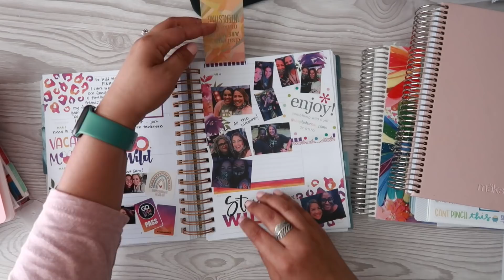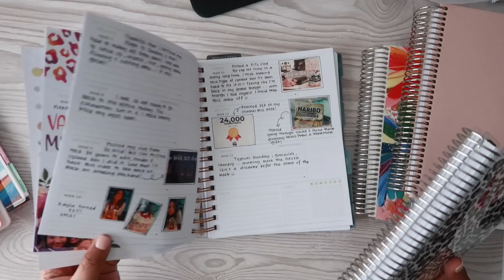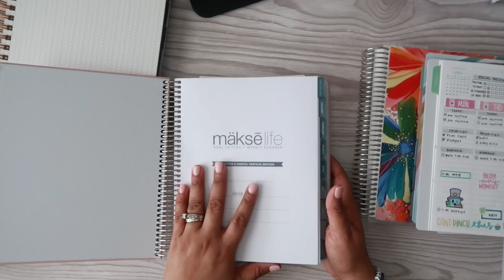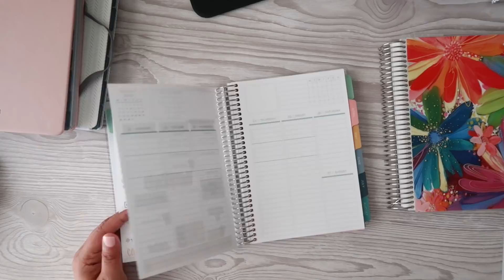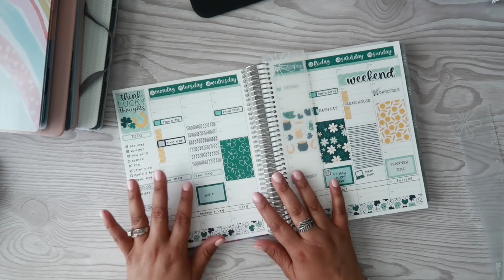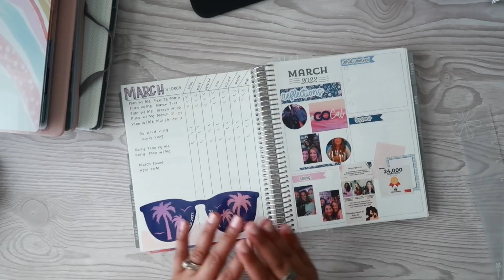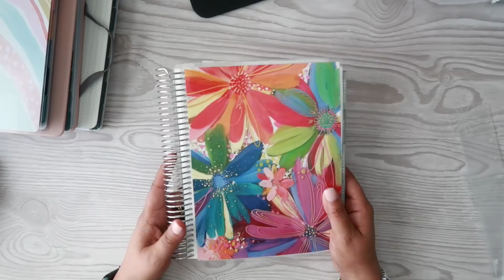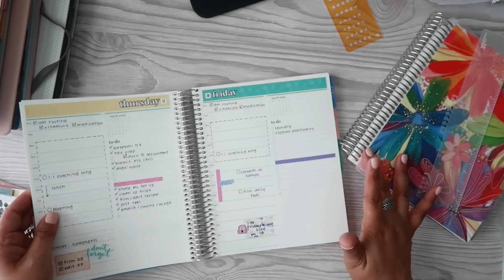PLANNER CHAT! | Choosing a planner, thoughts, choices....🖊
⭐️SHOP THIS VIDEO:
Amazon Faves

⭐️WHO I AM: I am a planner who loves sharing all of my planning and productivity tips and tricks with you to help you plan in a way that works best for YOUR life! When I'm not planning, I'm hanging out with my husband of over 23 years and our two kids and two dogs! I am also a proud Army Veteran and a Cancer Survivor!